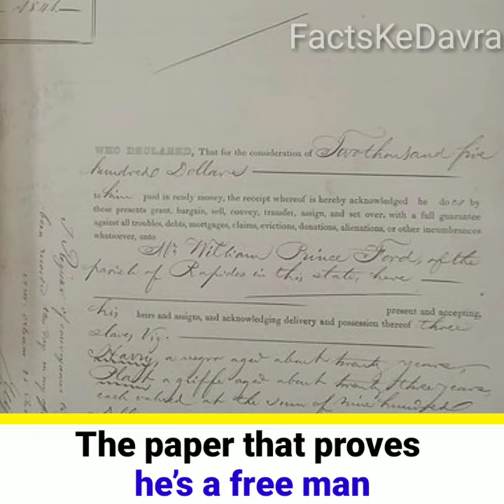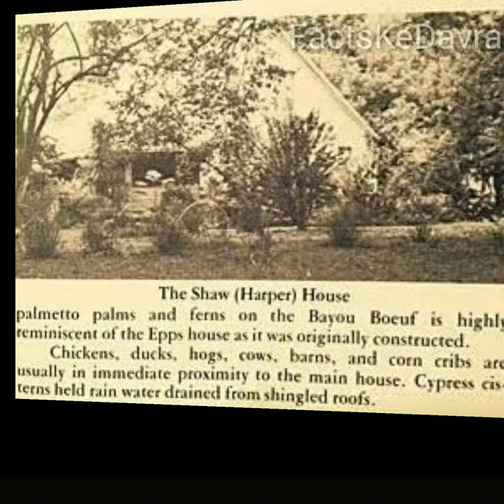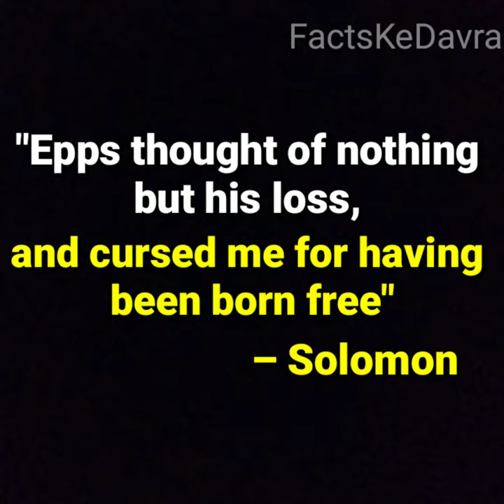Terrible Story Of Real Life 12 Years a Slave Solomon Northup | Facts KeDavra